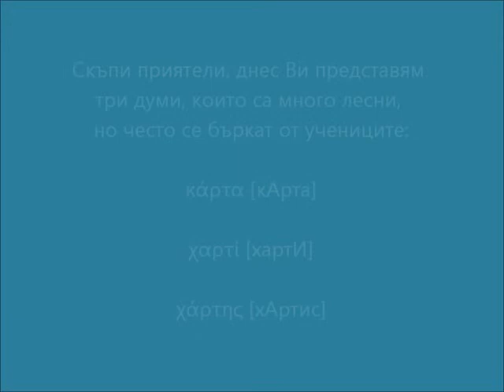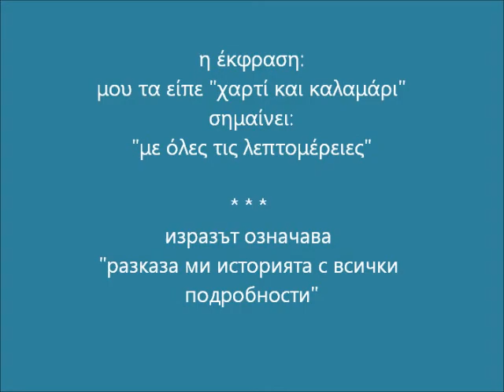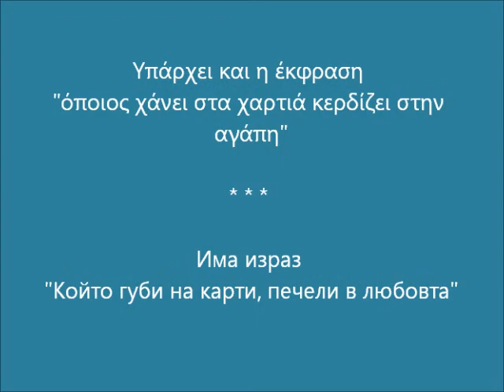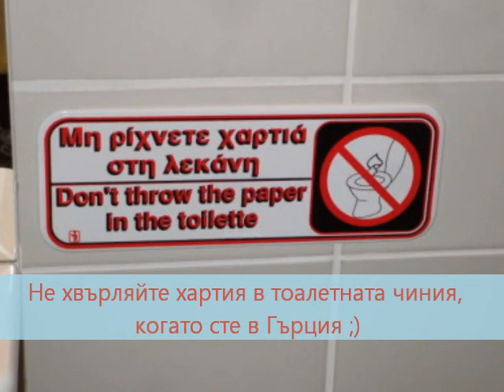χάρτης ,κάρτα, χαρτί - η λέξη της εβδομάδας / Дума на седмицата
Видеото е създадено в помощ на методика, включваща използването на песни и игри в обучението по гръцки език, Център за гръцки език и култура "АРИСТЕА"

Рубриката "Дума на седмицата" е създадена специално за всички, които следят фейсбук страницата ни
автор: Петя Загорчева